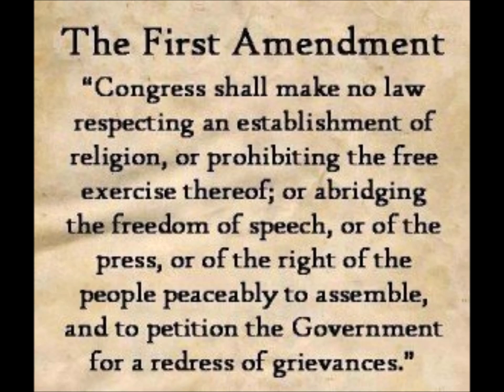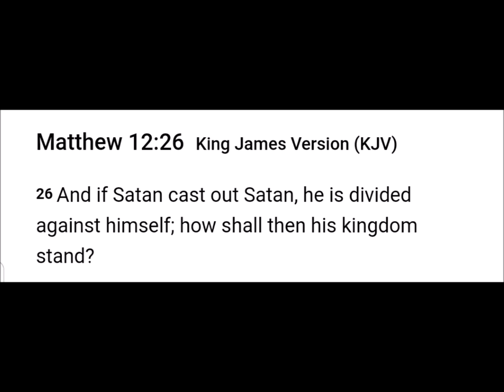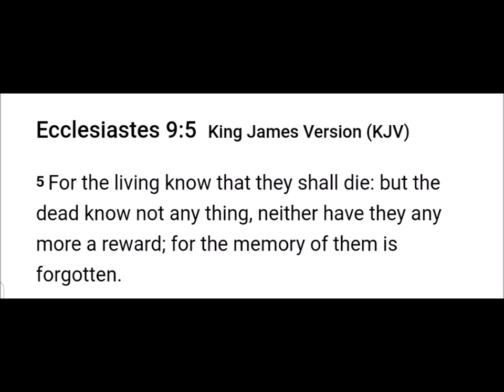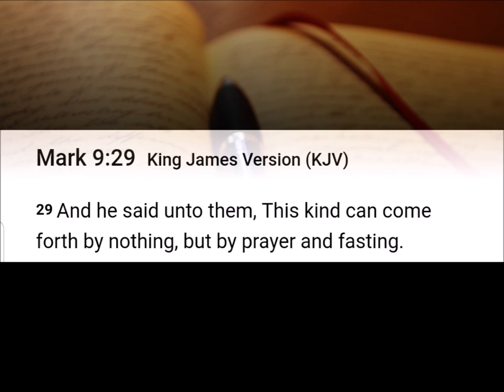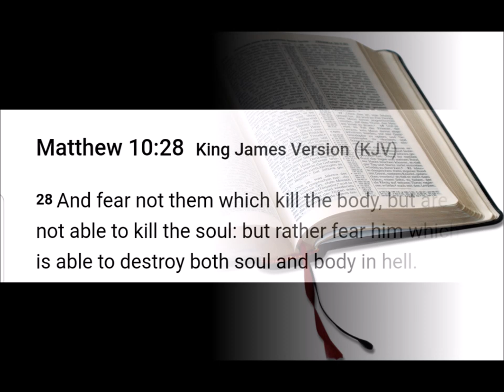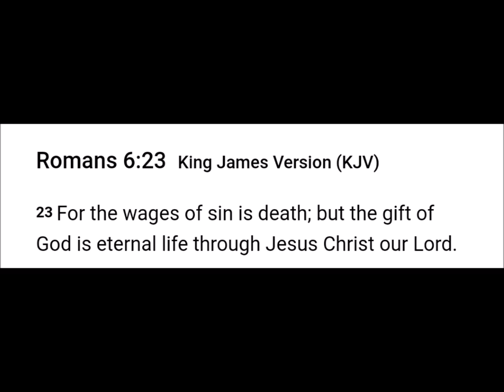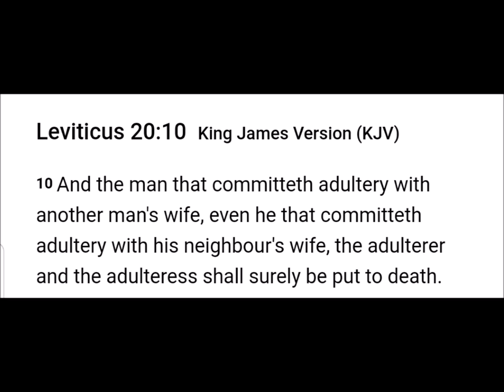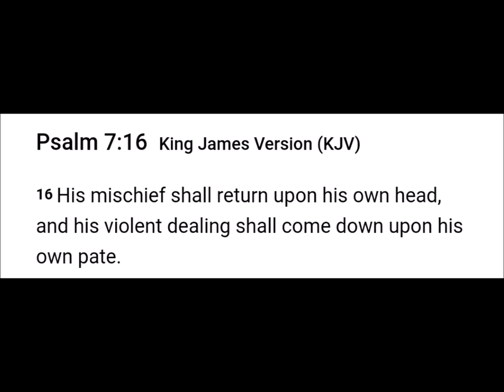The Spirit of DEATH